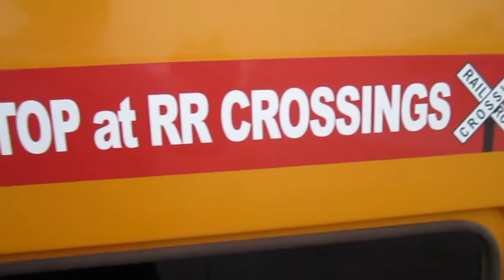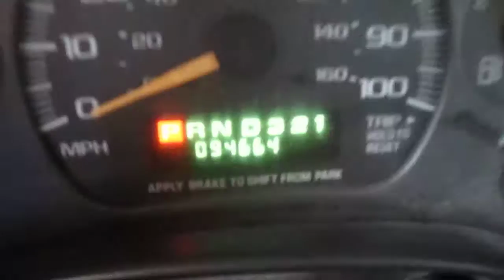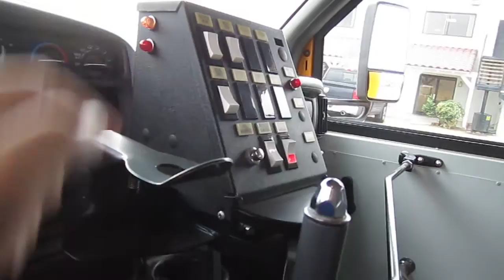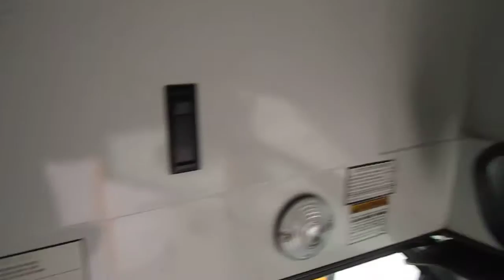Used Type A School Bus - 2002 Chevy 3500 MidBus For 21 Kids Or 13 Adults With Rear Door B47922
We have a lot of school buses like this We also have shuttle buses, coaches, commercial buses and trolleys.